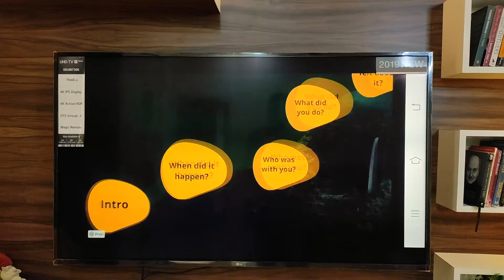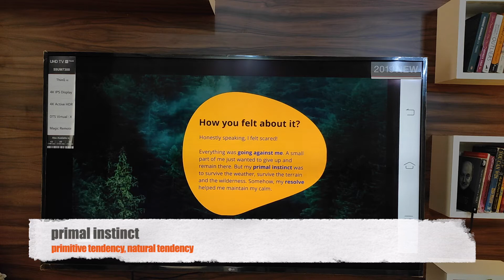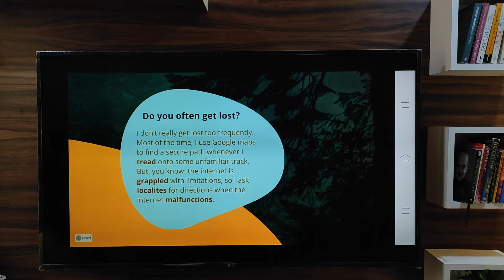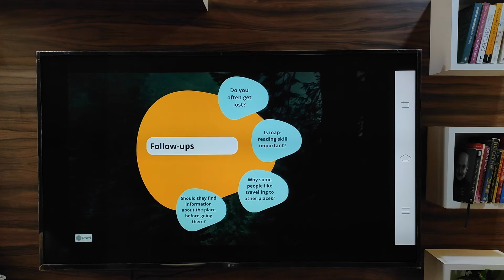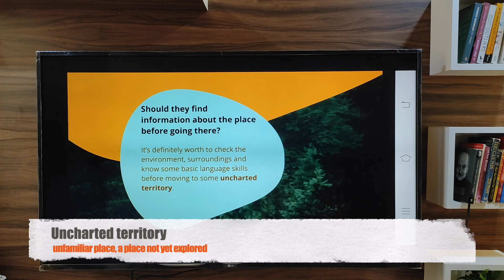Describe a time you got lost in a place you didn’t know about | IELTS Cue Card 2021 with Follow ups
Describe a time you got lost in a place you didn't know about - IELTS CUE CARD + FOLLOW UPS 🇨🇦🇨🇦

Have any questions about IELTS???
Shoot them in the comments🚀

We work hard to help you achieve your desired band scores, please support our efforts ‼️

1 LIKE 👍🏽 = 100 Litres of motivation to publish more on this channel

We'd 💟 to see you there ‼️